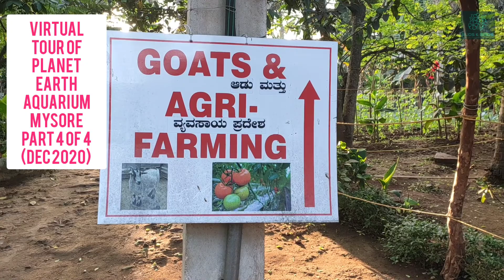Virtual Tour Of Planet Earth Aquarium Mysore - Part 4 of 4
Virtual Tour of Planet Earth Aquarium Mysore.

Planet Earth Aquarium is located in Mysore very close to Infosys. You can locate the same using Google Maps.
This is a good place to visit for Nature Lovers / Kids, they have a good collection of fishes and some exotic pets. There is a play area / mini adventure park for kids which has a zip line. A place worth visit.

I have covered most of what is available in Planet Earth Aquarium Mysore in this Vlog with 4 parts. Please do watch all the 4 parts to complete the virtual tour.

Aquarium fish
Green Iguana
places to visit
fresh water fishes